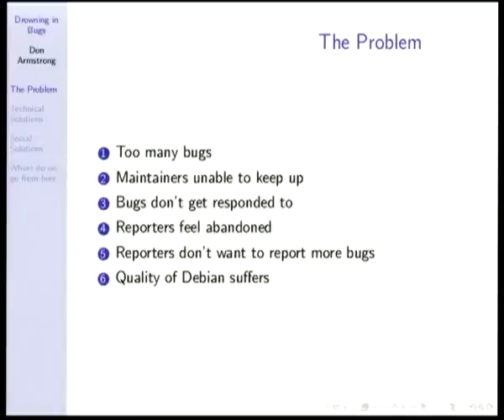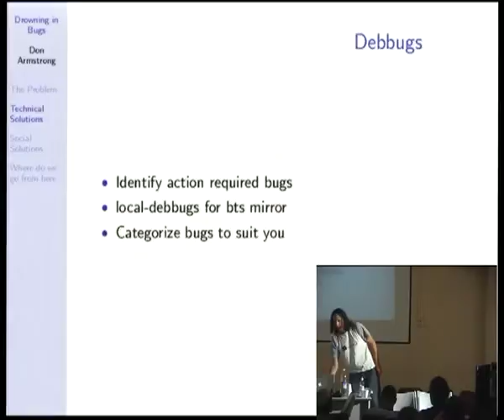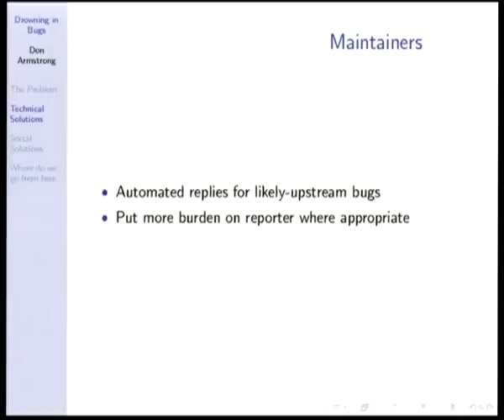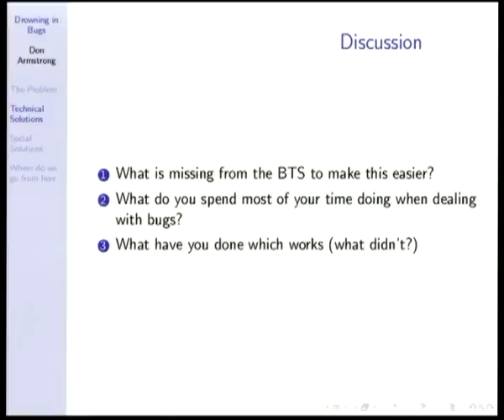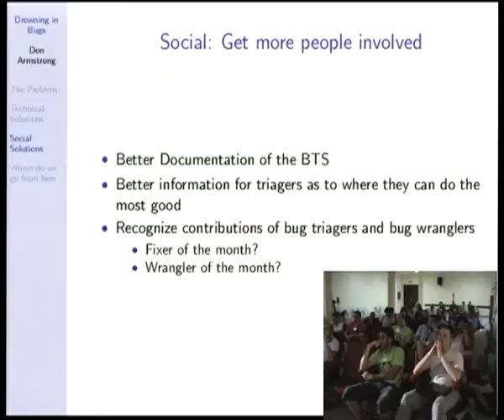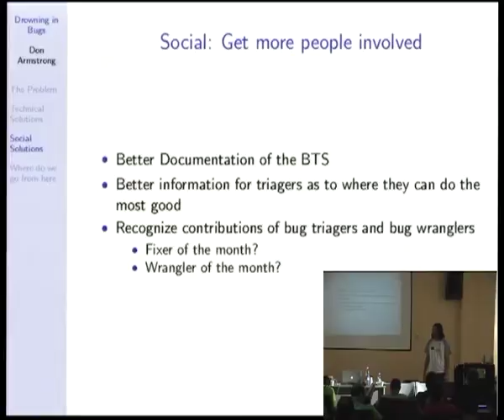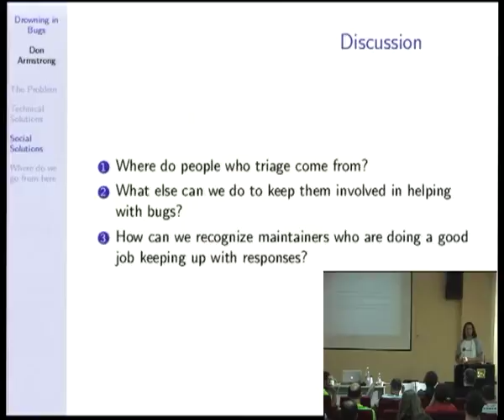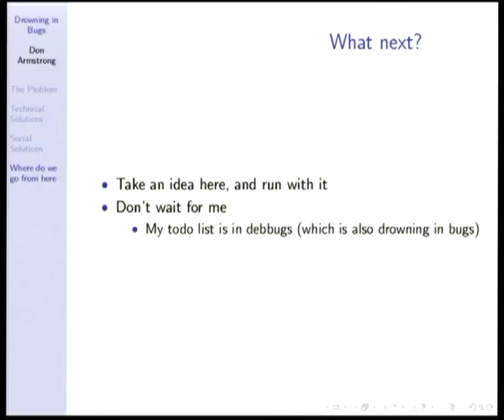Drowning in Bugs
by Don Armstrong

Room: Lower talkroom
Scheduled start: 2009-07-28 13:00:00